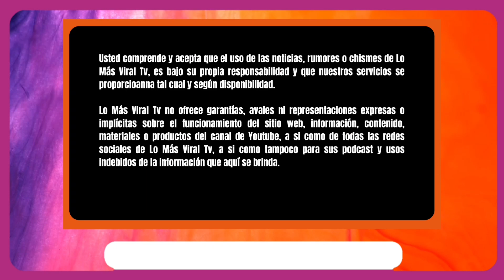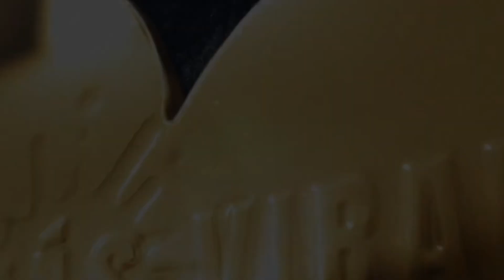SHAKIRA VENDE SU CASA SACA A SUS EXSUEGROS DE SU PROPIEDAD Y HACE ESTO A SU EX SUEGRA MADRE DE PIQUÉ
Largo ! 😱😱😱😱😱😱😱